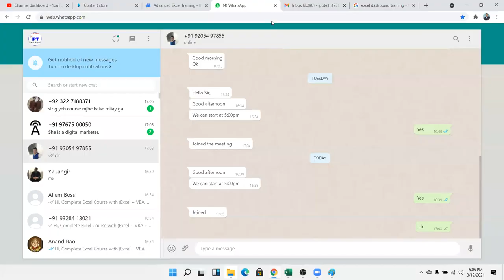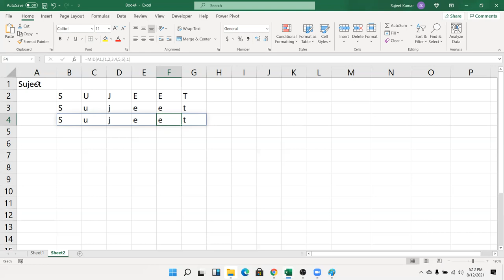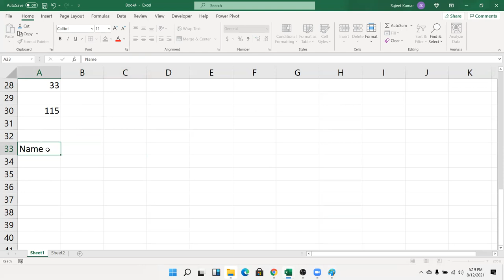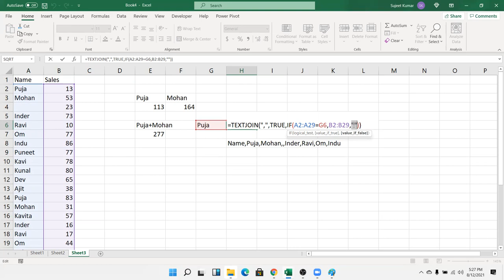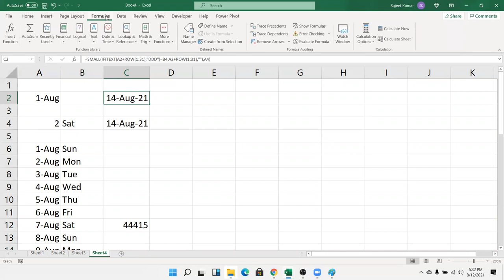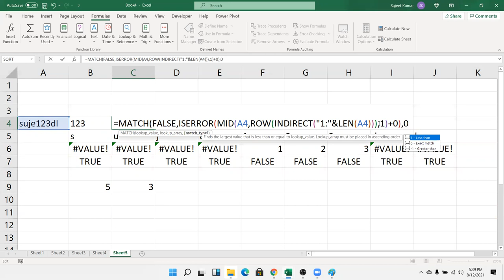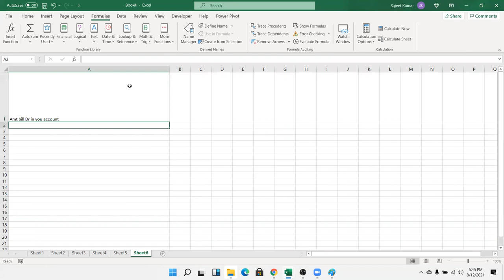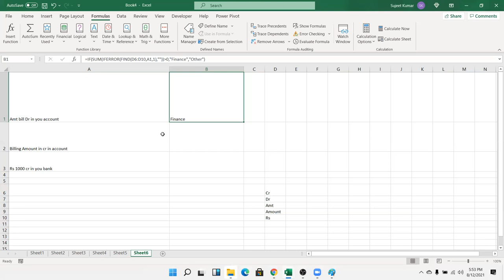2 Array Formulas - Dashboard Classes